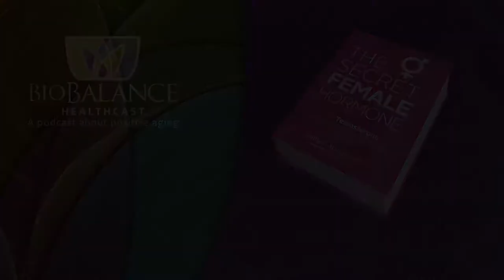Physicians Posing as Hormone Pellet Experts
Dr. Maupin has been primarily focused on Hormone Replacement in her practice of Medicine for nearly fourteen years. In the beginning she was accused of quackery by other physicians. Fourteen years ago many doctors were afraid of the hormone replacement movement, in part because of the warnings that had arisen out of the Women’s Health Initiative study in 2002. At that time the study was in progress many women and their doctors were turning to the treatment of replacing hormones as a miracle treatment for aging women. The WHI study was cut short because they encountered frightening data regarding the development of breast cancer in women who were in the study. Rather than complete the study, evaluate the results, and then present them, the authors of the study panicked and announced that hormone replacement, especially of estrogen, could cause breast cancer and increase the risk of death.

Dr. Maupin did not believe the science that was available to see at that time from the study. She had her own experience and that of her patients to use to evaluate the degree of risk, especially for the development of Breast Cancer. She continued to practice hormone replacement therapy with estrogen and progesterone and testosterone and thyroid and other hormones. Her belief then and now was that our bodies make these hormones when we are young and begin to stop making them as we age. Her thought and that of similar doctors engaged in hormone replacement treatments was that if one could restore the young healthy normal balances of hormones then one could avoid all together or could heal many of the illnesses of aging that led to a loss of independence and to fragility and limitation that caused their final years to be considerably more difficult and limited than necessary.

In the early years, Dr. Maupin  was criticized by many doctors as being unrealistic and improperly focused in her treatment planning. However as time passed the medical community and the research doctors and scientists came out with a stinging critique of the WHI study and completely rejected their conclusions. These doctors began to say that hormone replacement therapy is not going to lead to increased risks of Cancers or heart disease or death. Now many of the doctors who used to criticize Dr. Maupin send their wives and their patients to her for her treatment of hormone replacement.